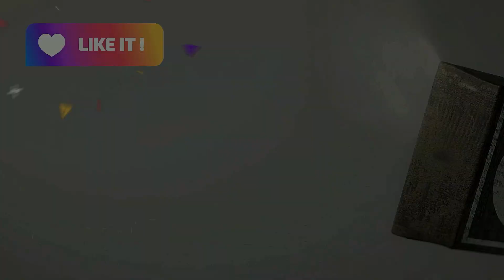Woodturning Projects - Wallart With A Difference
This months week was something a bit different, wallart With A Difference.
Some great pieces sent in, looking forward to next month week.

Amazon Link For Items Used

Makers tee shirt link. all raised funds go to this year’s charity.

Channel Supported by:
Star Bond Adhesives

The channel was born from a dare by my youngest daughter, I am going to be honest I have loved every moment of it, the learning journey has taught me so much. I feel it has me a better and stronger person, improved my tec and presentation skills but also given me skills that help me in every day live.
As i have always said i want to bring you guys along for the journey and let’s learn together. swapping ideas and learning from each other is one of the best parts of doing the channel.

Webcams Used

1080 HD Webcam

4K Webcam

Logitech C920

Sk Krafts Store:
Made Me

Lathe Used
CL4

Etsy Store

please always be safe